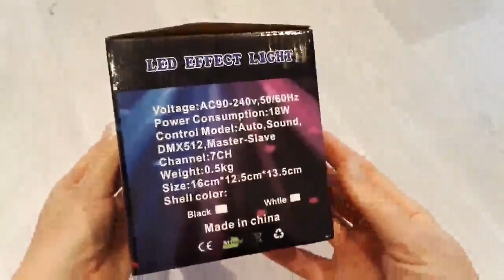SOLMORE 18W 220V Lampe de Scène DMX512, Animez vos soirées avec cette lampe